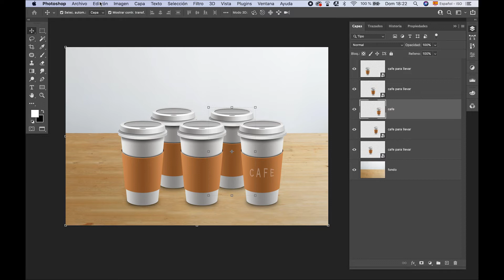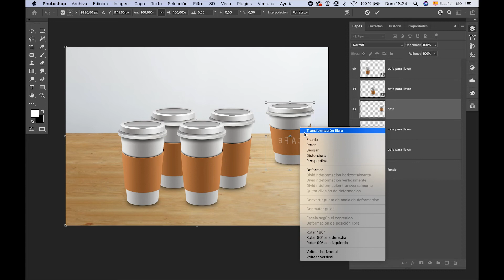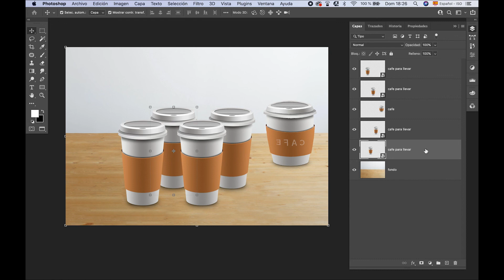Curso completo de Photoshop desde cero -- I Transformaciones Día 5/30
La herramienta transformar nos abre un mundo de posibilidades, no solo puedes cambiar el tamaño de los objetos, también su forma y su posición en el espacio.

Deja en los comentarios  tus dudas o lo que quieras compartir.

Seamos amig@s!!